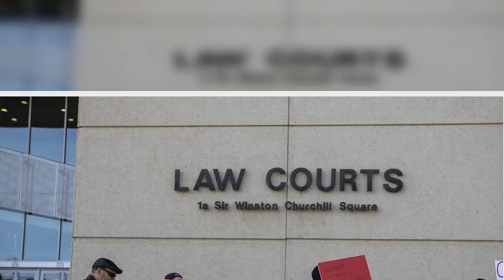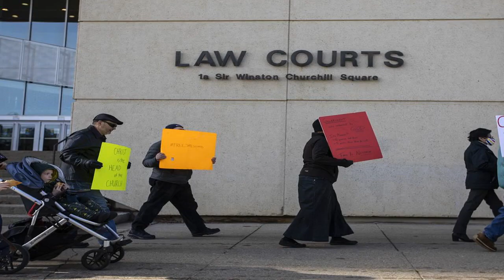Judge to decide if pastor accused of violating public-health orders will receive bail